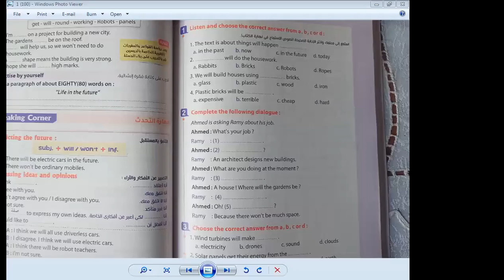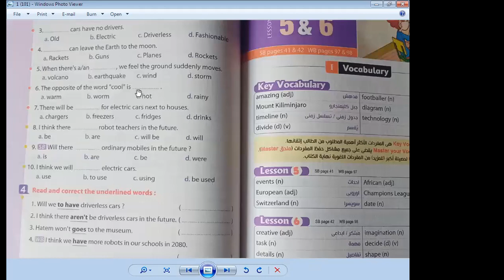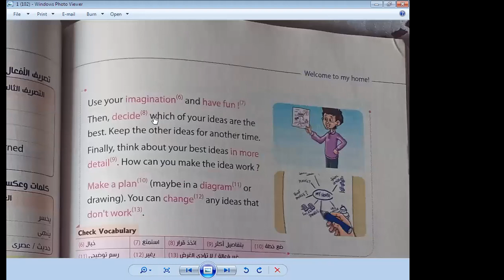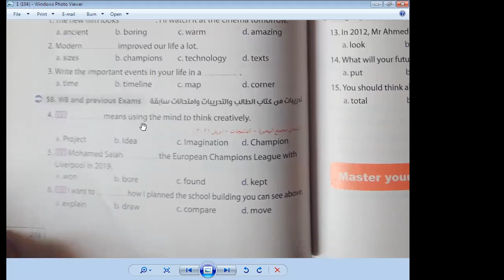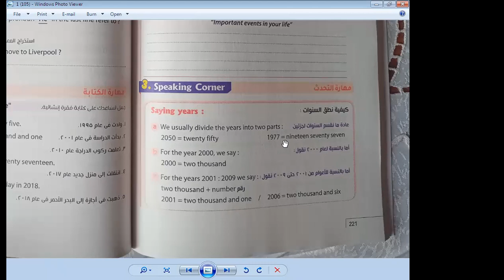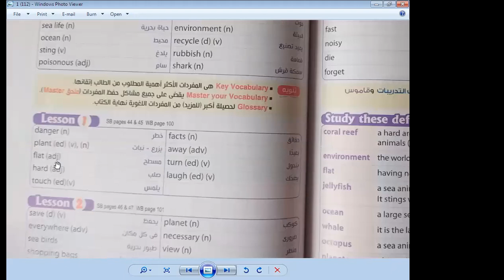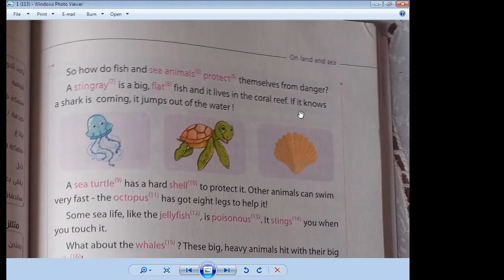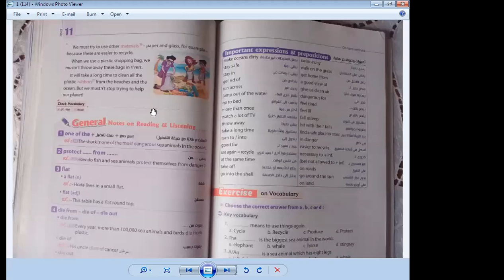الحصة 53 جزء أول الصف الأول الاعدادي لغة انجليزية 2022